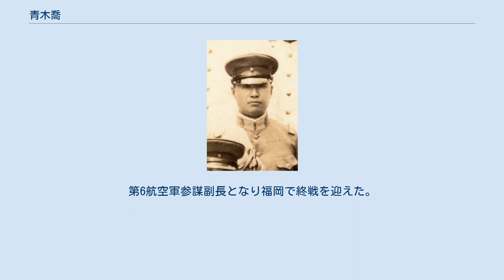青木喬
青木 喬（あおき たかし、1898年（明治31年）8月9日 - 1991年（平成3年）4月10日）は、日本の陸軍軍人。
 東京府出身。
医師・青木三奎の息子として生まれる。
 1911年（明治44年）に東京高等師範学校附属小学校（現・筑波大学附属小学校）を卒業。
東京高師附属中学校（現・筑波大学附属中学校・高等学校）、東京陸軍地方幼年学校、陸軍中央幼年学校を経て、1920年（大正9年）5月、陸軍士官学校（32期）を卒業。
1927年（昭和2年）12月、陸軍大学校（39期）を優等で卒業した。
陸大在学中の1926年（大正15年）1月、航空兵科に転じ航空兵中尉となる。
 飛行第8連隊付、参謀本部付勤務、参謀本部員、アメリカ駐在などを経て、1932年（昭和7年）2月から翌年12月まで、アメリカ大使館付武官補佐官を務めた。
帰国後、下志津陸軍飛行学校教官となり、陸軍航空本部員、陸大教官を歴任。
1938年（昭和13年）9月、第21軍参謀に就任し日中戦争に出征。
陸大教官を経て、1939年（昭和14年）8月、航空兵大佐に進級。
翌年8月、航空本部第6課長兼陸軍航空総監部第4課長に就任した。
 1941年（昭和16年）9月、陸大教官となる。
1944年（昭和19年）8月、陸軍少将に昇進し第8飛行団長に就任し太平洋戦争に出征。
第6航空軍参謀副長となり福岡で終戦を迎えた。
1945年（昭和20年）11月、予備役に編入となった。